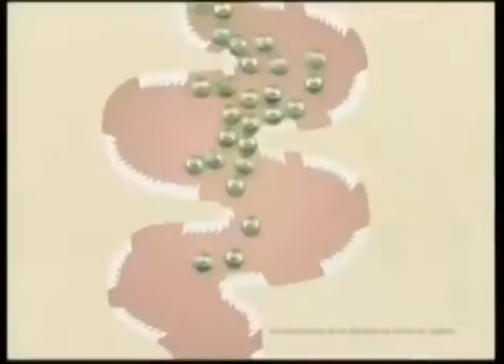Comerciales mexicanos: Activia Flora 2010